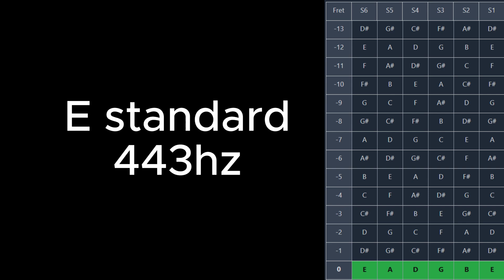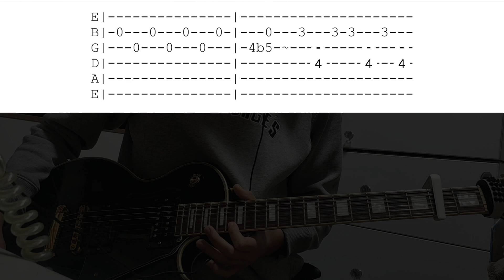Vivienne Eastwood - Nons Guitar Tabs Guitar Cover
guitar lesson guitar tab guitar tabs guitar tutorial tutorial de guitarra